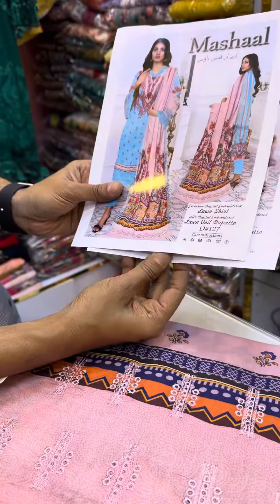Mashaal Catalague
Shop-21
Ground Floor
Shimanto Shombhar
Zigatola Dhanmondi